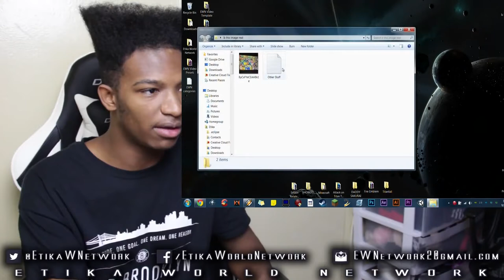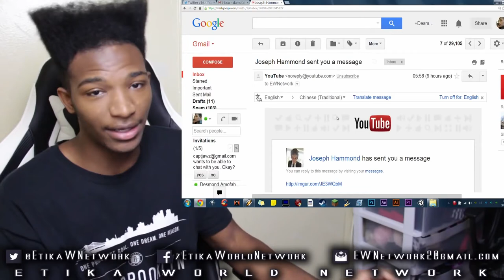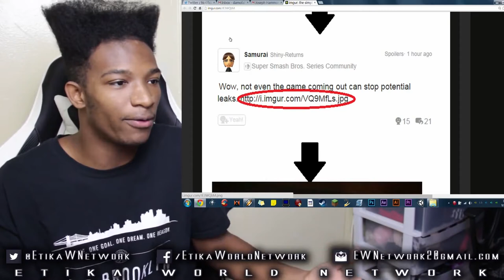Is This Image Real? WARNING: Potential Spoiler Leaks (9/21/14)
Original Upload Date: September 21st, 2014
Original Description: Lets break this down. Also, potential spoilers ahead, so proceed with caution.